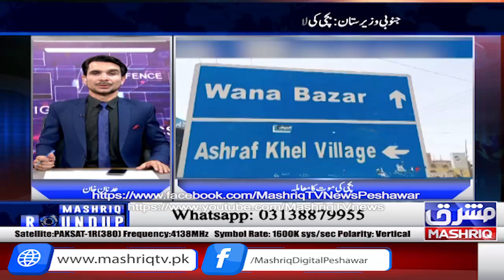Mashriq Roundup | 15th-october-2024 | Mashriq TV